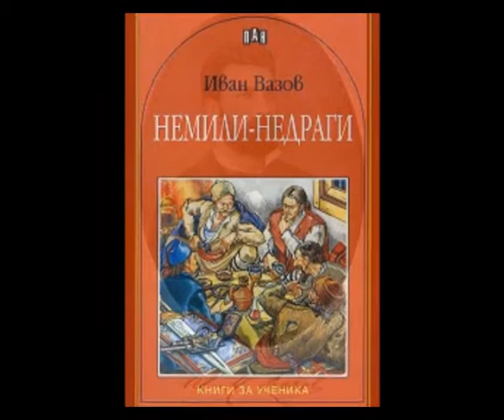Иван Вазов - "Немили-недраги" (XII & XIII), изп. Богдан Дуков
„Немили-недраги“ (1882–1884) е повест от Иван Вазов (1850 – 1921) и е един от ранните примери на модерна българска литература. И до днес тя е сред най-популярните произведения от своята епоха и заема традиционно място в българското образование.
Повестта е публикувана за първи път през 1883 г. (т.нар. Пловдивски период) . в списание „Наука“, а по-късно през 1891 г. е включена в „Повести и разкази“. С оглед творческото развитие на Вазов „Немили-недраги“ е третата по ред белетристична творба на писателя след спомените „Неотдавна“ и повестта „Митрофан“ (по-късно „Митрофан и Дормидолски“)[1].
Повестта представя живота на българските емигранти (хъшове) в годините малко преди Освобождението. Герои на творбата са редовите участници в национално-освободителното движение на България от турско владичество – хъшовете, изгнаници в Браила. Принудени да живеят в нищета, мизерия и социална изолация. Те се събират в „Народната кръчма на знаменосеца“, която е собственост на един от главните герои в повестта Странджата.Там те планират плановете за връщането в Родината и желаното извоюване на нейната свобода.
Сред основните герои на произведението са: Странджата (с прототип Никола Странджата) – по прякор Знаменосеца, Македонски (с прототип Христо Македонски), Хаджията, Попчето, Бръчков (с прототип Иван Вазов), Мравката и Владиков (с прототип Иван Владиков). В повестта липсва централен герой, който да обособи единна сюжетна линия. В едни от епизодите такава водеща роля изпълнява Странджата, в други – Македонски, в трети – Бръчков или Владиков./ "Nemilly-Nedragi" (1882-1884) ist eine Geschichte von Ivan Vazov (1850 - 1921) und gehört zu den frühen Beispielen der modernen bulgarischen Literatur. Noch heute ist es eines der beliebtesten Werke seiner Zeit und nimmt einen traditionellen Platz in der bulgarischen Erziehung ein.
Die Geschichte zeigt das Leben bulgarischer Emigranten in den Jahren vor der Befreiung. Helden der Arbeit sind die regelmäßigen Teilnehmer an der nationalen Befreiungsbewegung Bulgariens von der türkischen Herrschaft - den Hussiten, Exilanten in Braila. XII & XIII Teil – Darsteller und Inszenierung von Bogdan Dukov, 2017/.